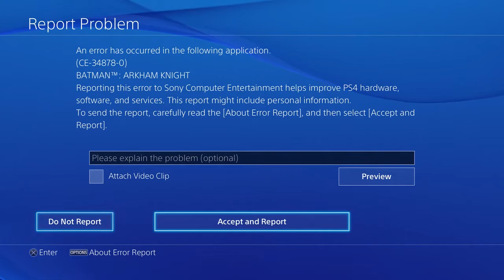Batgirl: A Matter of Family review and discussion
Bob and Steve talk about the new Batman Arkham Knight DLC, and the upcoming DLC from Rocksteady.